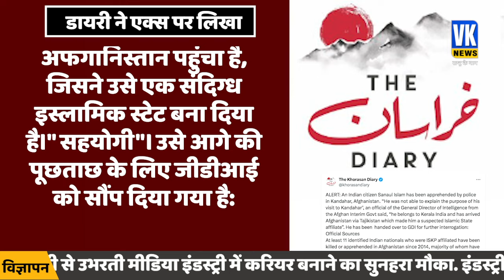केरल का सनाउल इस्लाम गया था आतंकी बनने, अफगानिस्तान में हुआ बड़ा खुलासा | ISKP | Afghanistan